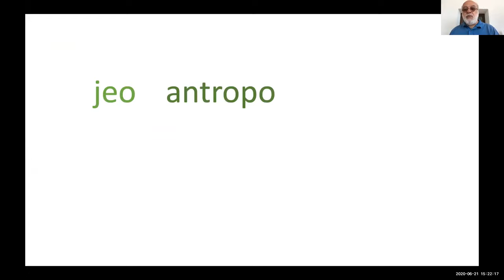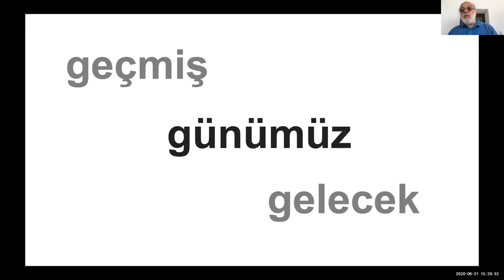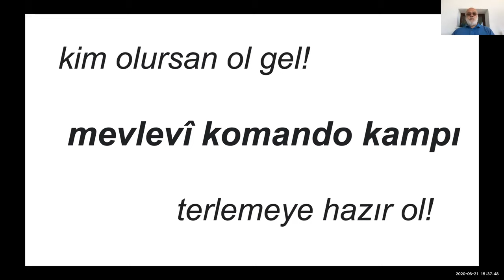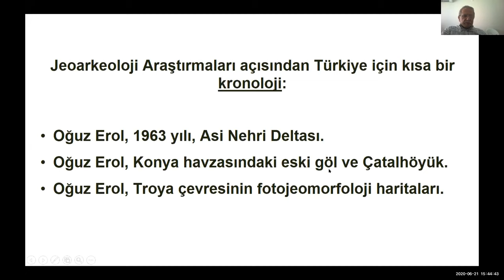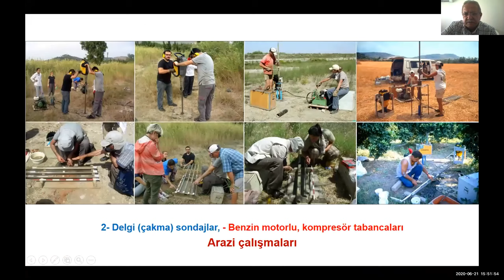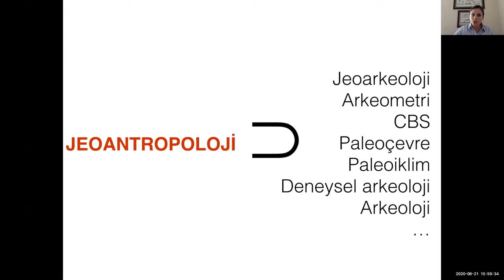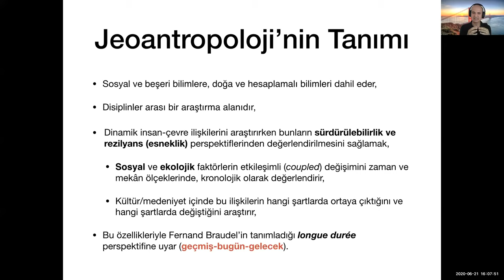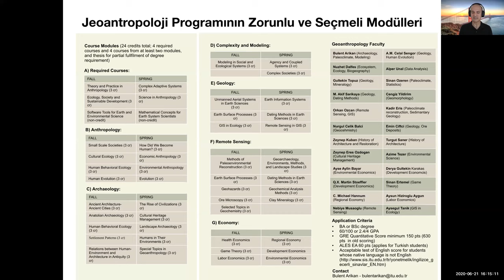Yer Bilimleri, Arkeoloji ve Antropoloji Ekseninde Jeoantropoloji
Moderatör:
Doç Dr. Bülent Arıkan, İTÜ Avrasya Yer Bilimleri Enstitüsü
Katılımcılar:
Prof.Dr. A.M. Celâl Şengör, İTÜ Avrasya Yer Bilimleri Enstitüsü
Prof. Dr. H. Nüzhet Dalfes, İTÜ Avrasya Yer Bilimleri Enstitüsü (Emeritus)
Prof. Dr. Ertuğ Öner, Ege Üniversitesi Coğrafya Bölümü
Dr. Öğr. Üyesi Gonca Dardeniz, İÜ Protohistorya ve Önasya Arkeolojisi ABD